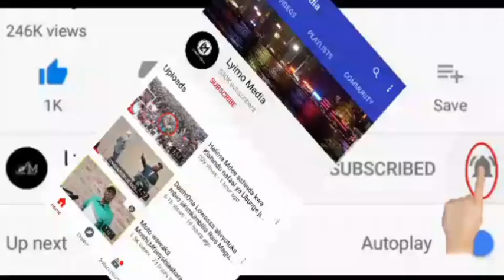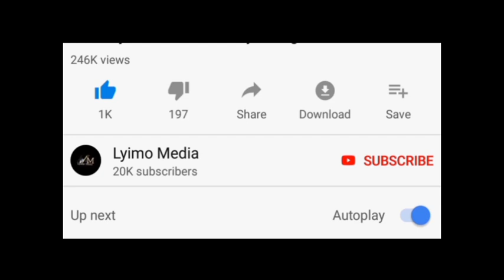Polisi walivyo ukatisha mkutano wa Tundu Lissu leo, Daah!